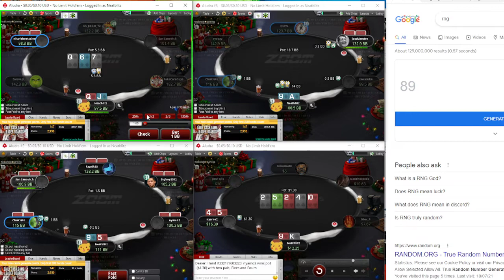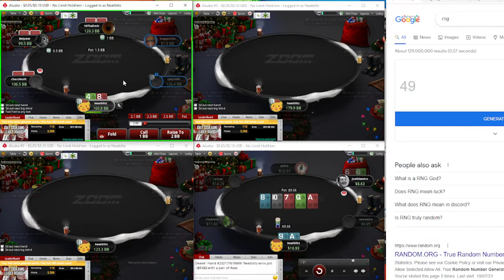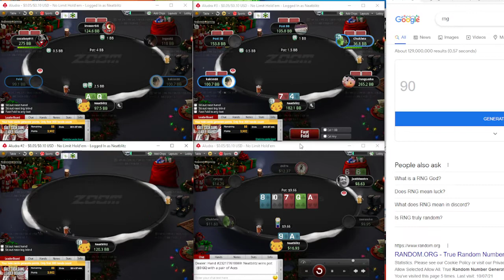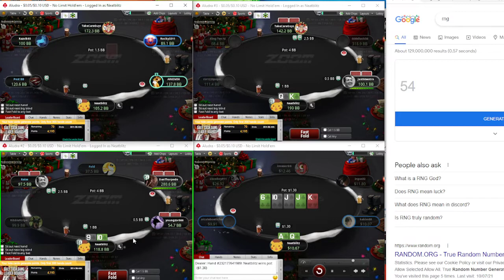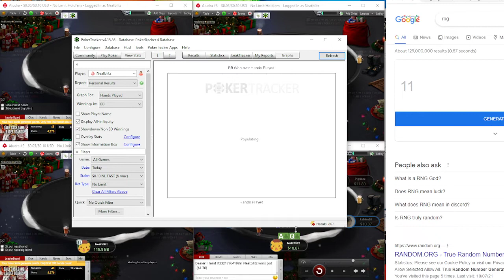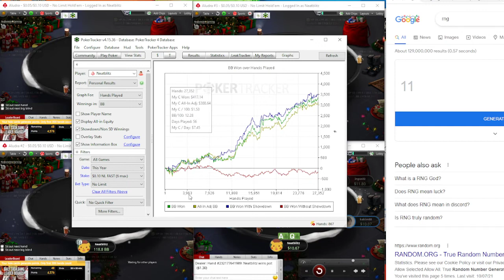How to beat 10nl Zoom Pokerstars - Part 25